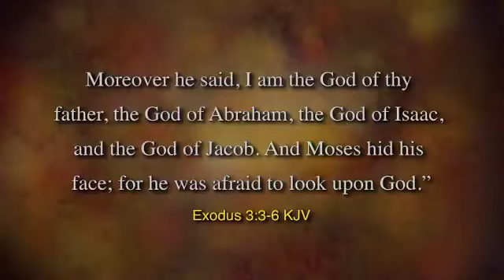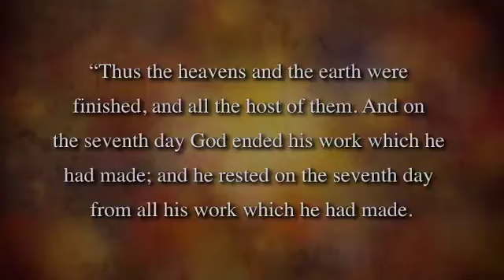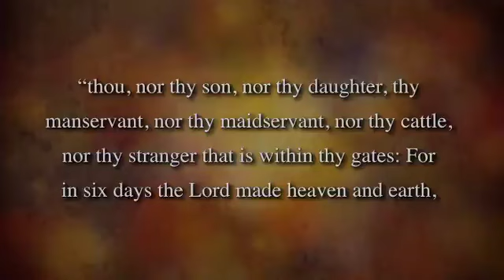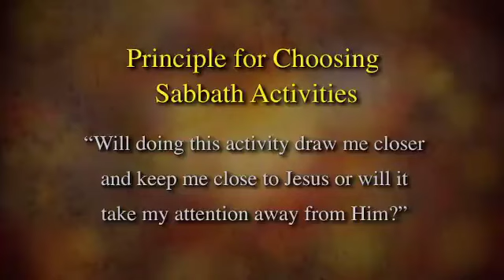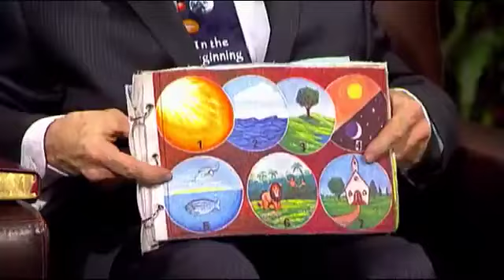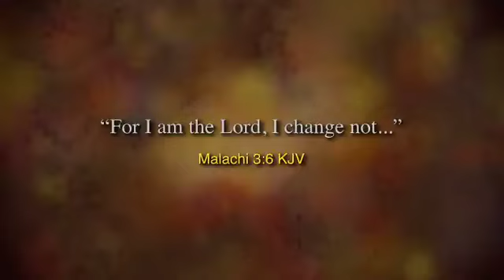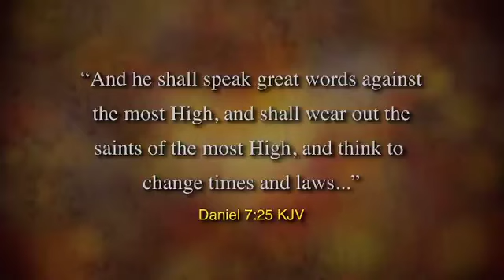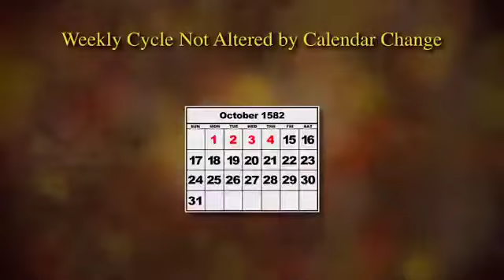It's in the Bible - The Sabbath